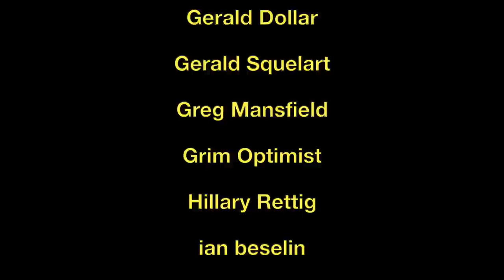The Wackening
Kent Hovind whacked me. Or Ernst Haeckel. Or he might have just whiffed it, I didn't notice.